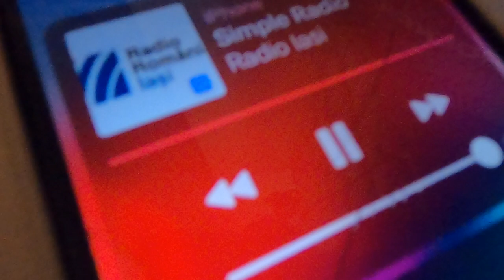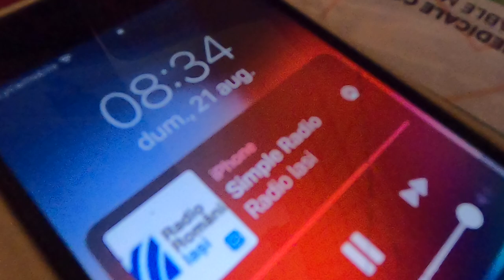Radio Iași stigmatizează pe cei grași - Curaj.TV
Postul public de radio, studioul din capitala Moldovei a difuzat duminică în direct de la catedrala catolică din Iași în care un preot afirma că ”persoanele supraponderale nu vor ajunge în cer, că acolo poarta-i îngustă”. Apoi a nuanțat că e vorba de grăsime spirituală, dar a încheiat cu o pledoarie subțire pentru ”un trai sănătos”.